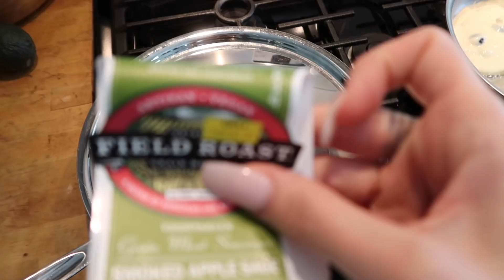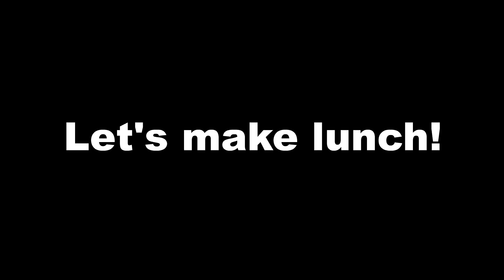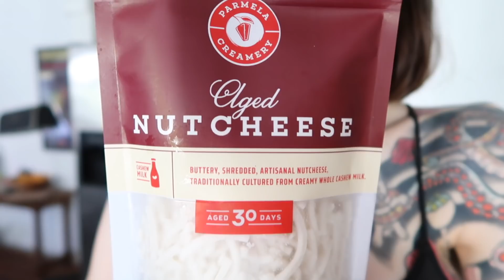What I Ate Today! (Vegetarian)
Hey everyone! I actually filmed this video weeks ago but finally got around to editing it!

Ricotta Blueberry Pancakes

Ingredients
1 cup flour
1/4 cup sugar
1 teaspoon baking powder
1/2 teaspoon sea salt
1 cup ricotta cheese
1/2 cup milk or plant based milk (I used homemade cashew milk)
2 teaspoons grated lemon zest
1 teaspoon vanilla extract
1 cup fresh blueberries
2 large eggs, separated

Instructions
- Whisk flour, sugar, baking powder and salt in a medium bowl until well combined. Set aside.

- In a separate large bowl, whisk together ricotta, egg yolks, milk, lemon zest and vanilla.

- Stir flour mixture into egg mixture just until combined.

- Beat egg whites with an electric mixer at high speed until soft peaks form. Gently fold beaten egg whites into pancake mixture just until blended.

- Gently fold in blueberries. Do no overmix.

- Lightly grease a large skillet over medium heat. Pour 1/3 cup batter into skillet for each pancake. Cook 3 minutes, or until edges are dry and bottom is golden. Flip pancake and cook 2 to 3 minutes longer or until lightly golden on both sides. Adjust heat as needed to prevent burning. Repeat with remaining batter and blueberries.

- Serve warm with maple syrup or desired toppings.

Healthy Tostadas

Ingredients
Corn or Flour Tortillas
1 can Refried Beans
1 Avocado
Pico De Gallo (recipe below)
Cheese or vegan cheese (I love the Parmela Creamery vegan mozzarella!)

Instructions
- Prepare pico de gallo

- Heat refried beans until warm in a small saucepan over low heat

- Slice an avocado

- Add small amount of oil to skillet and heat tortillas in a skillet over medium heat until slightly crunchy.

- Remove tortillas from heat.

- Spread with refried beans and top with fresh pico, avocado, and cheese. Serve.

2-3 roma tomatoes, chopped
1/2 white onion, chopped
1/2 cup cilantro, chopped,
The juice of 1 lime
1-2 tablespoons jalapeno, diced (optional)

Combine all ingredients in medium bowl. Mix well.